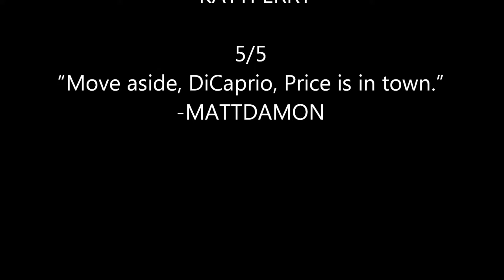Stanley Milgram Trailer for AP Psychology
This is my "movie trailer" about Stanley Milgram's experiment about obedience for Mrs. Ashcraft's 1st peeiod AP Psychology class.